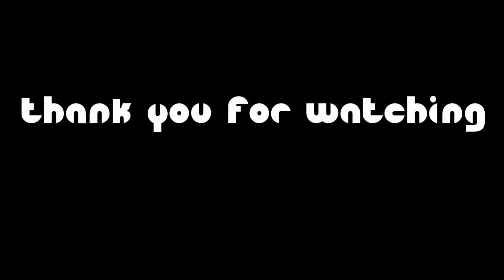4 Girls+2 Bass Cars=Quadruple Hairtricks!!!! Team HZ Addiction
Just a great idea i came up with before the show. It went off flawlessly! Good job Jose! Good job me! lol Song is Nero-Reaching Out